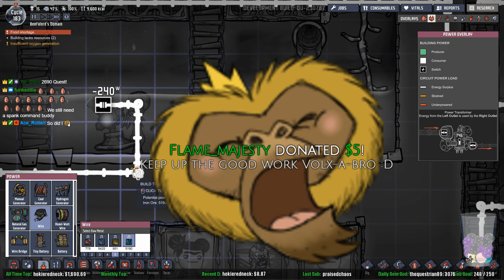Oxygen Not Included - Outbreak Upgrade - HUGE UPGRADES (Stream) - Part 25 [S9]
OUTBREAK UPGRADE IS HERE!

Stream date - August 31st, 2017

Oxygen Not Included is created by Klei Entertainment and you can find out more below!

"Oxygen Not Included is a space-colony simulation game. Manage your colonists and help them dig, build and maintain a subterranean asteroid base.

You'll need water, warmth, food, and oxygen to keep them alive, and even more than that to keep them happy."

The game is currently in EARLY ACCESS / ALPHA!